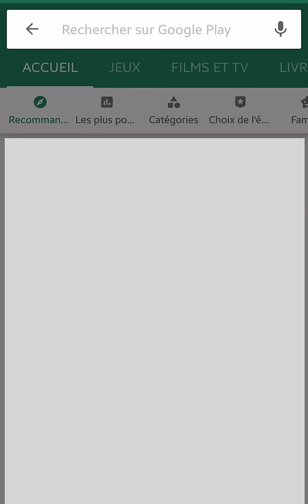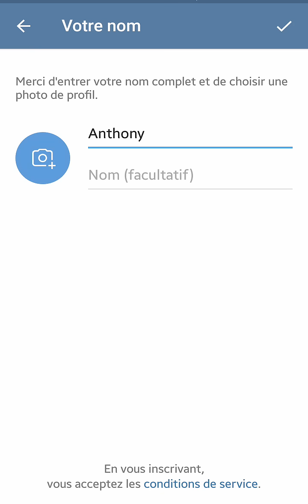CREER un compte TELEGRAM gratuit, comment TELECHARGER et INSTALLER l'application Telegram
Créer un compte Telegram gratuit, comment télécharger et installer l'application Telegram.
Pour créer un compte sur la messagerie Telegram, il vous suffit, dans un premier temps, de vous rendre sur l'App Store, si vous avez un Iphone.
Si vous êtes comme moi, sur Android, d'aller sur le Play Store.
Et dans la recherche de taper Telegram.
Vous le sélectionnez et vous appuyez sur "installer".
Après le téléchargement et l'installation de l'application sur votre téléphone, lorsque vous l'ouvrez, elle va vous proposer de créer directement un compte sur la plateforme.
Si vous souhaitez poursuivre la création de ce compte en français, vous avez la possibilité de continuer en français.
Pour cela, vous avez juste à relancer l'application par la suite.
De là, vous appuyez sur "commencer".
Vous rentrez le numéro de votre téléphone.
Et vous confirmer avec cette icône.
Par la suite, L'application vous informe qu'elle a besoin de votre autorisation pour accéder à vos SMS, pour la validation de ce compte.
Vous confirmez cette autorisation.
Et après quelques instants, vous recevrez un SMS qui sera traité directement par l'application.
Puis, votre compte sera validé.
Il vous suffira de rentrer votre nom.
De confirmer.
Et d'accepter, par la suite, les conditions de service de la plateforme.
Enfin, vous allez pouvoir utiliser la messagerie avec l'application. Dans un premier temps, Telegram vous demande d'accéder à vos contacts, si vous souhaitez les ajouter directement dans votre messagerie.
Dans un premier temps, vous pouvez refuser, et les ajouter un petit peu plus tard.
Pour le partage de contenu, Telegram vous demande également l'autorisation d'accéder à vos médias sur votre téléphone.
Et de là, vous allez pouvoir utiliser la messagerie en créant un nouveau message.
Ou bien de paramétrer l'application.